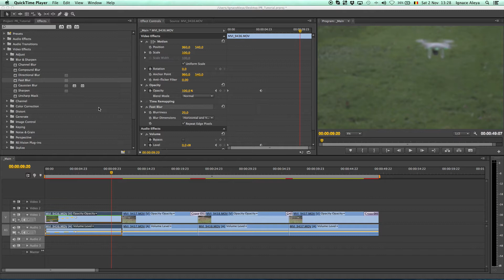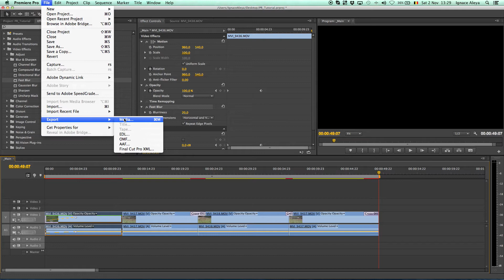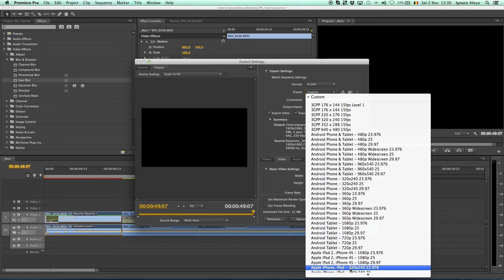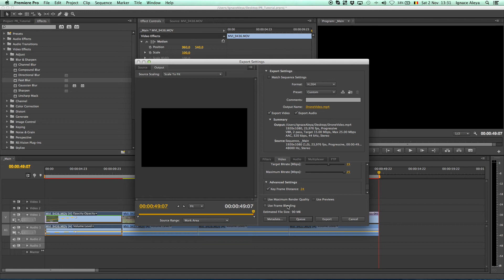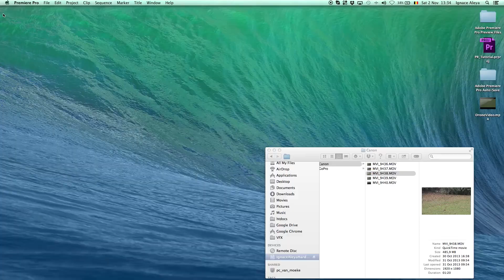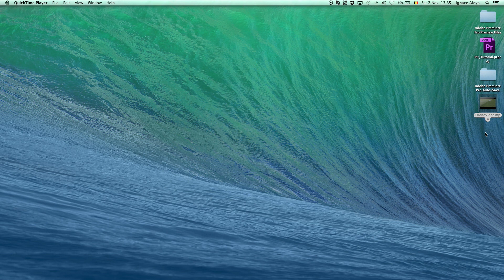How to Export Video in Premiere Pro - TUTORIAL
In this tutorial you'll see how to export / render your scenes to YouTube.

Host & Creator
Ignace Aleya